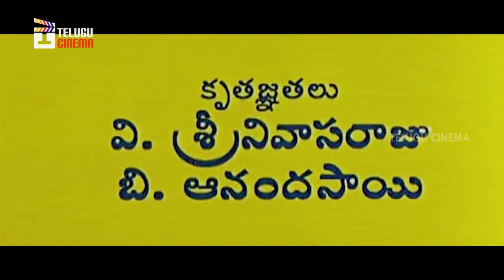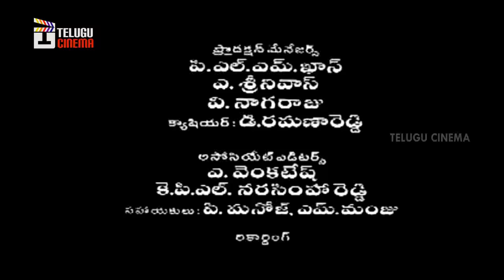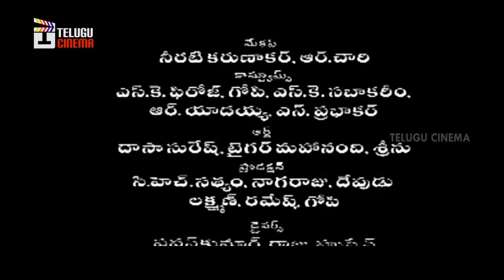Eduruleni Manishi Telugu Full Movie HD | Nagarjuna | Soundarya | Shenaz | Nasser | Telugu Cinema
Eduruleni Manishi Telugu Full HD Movie featuring Nagarjuna, Soundarya, Shenaz, Nasser and Brahmanandam. Music by SA Rajkumar.

Eduruleni Manishi movie also stars Kota Srinivasa Rao, Satyanarayana and Chandra Mohan among others. The movie is directed by Jonnalagadda Srinivasa Rao, produced by Siva Prasad Reddy.

Synopsis:

Nagarjuna lives a very wealthy lifestyle in India along with his parents, his niece, and a younger look-alike brother, Nagarjuna Jr. His grandparents would like him to get married, but he refuses until Satya, who himself is anxious to get married to his girlfriend, selects a bride named Soundarya. Events prove that Soundarya is indeed the ideal bride for Surya and both get married. Shortly after the marriage, a large amount of jewelry is stolen, as well as a servant attempts to burn down the farmland.

A thief is apprehended with the stolen jewelry by the local police, which leads to Jr Nagarjuna  makes a confession that he was the one who hired the thief. This breaks down the harmony in the family and a rift is created between the two brothers. Who is the culprit and will the both brothers unite.

Happy Watching !